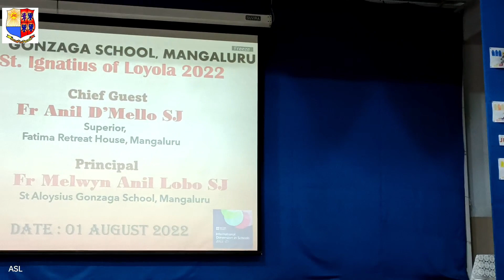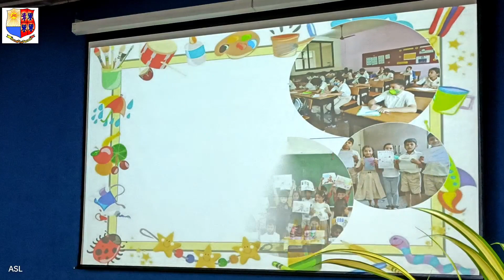ST. IGNATIUS LOYOLA FEAST CELEBRATION | 01.08.2022